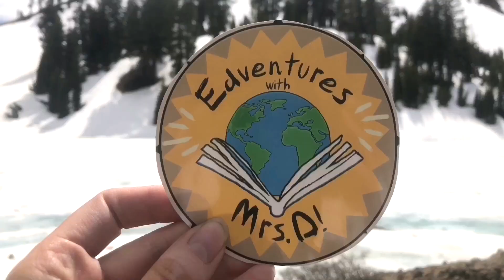Joshua Tree National Park: Teach How Scientists Estimate Their Ages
Learn about Joshua Tree National Park, in southeastern California!

Joshua Tree National Park is located on the border between the Colorado and Mojave Deserts. Joshua Trees aren't actually trees; they are a yucca succulent. Because they aren't trees, it is difficult to estimate their ages. After years of study, scientists have created an equation to estimate their ages. Watch this video to learn more about these fascinating desert plants!

TEACHERS: Use this video in your classroom to teach about the Joshua Trees and check out this FREE video guide as your students watch this video

Take a look at this additional activity you can use in your classroom along with this video